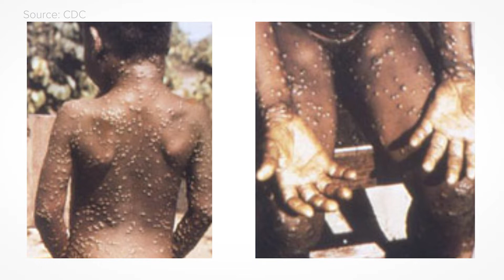What is Mpox (Monkeypox)? Symptoms, Transmission and Vaccination | UC Davis Health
What is mpox, formerly referred to as monkeypox, and how does it spread? Dr. Dean Blumberg, chief of pediatric infectious diseases at UC Davis Children's Hospital in Sacramento, explains what you should know about the rare virus, including how it is treated, what the symptoms can be and why transmission is different than with COVID-19.

0:00 What is mpox?
0:13 Mpox symptoms
0:40 How is mpox transmitted?
1:22 Is there a vaccine for mpox?
1:55 Is mpox deadly?
2:13 How is mpox treated?